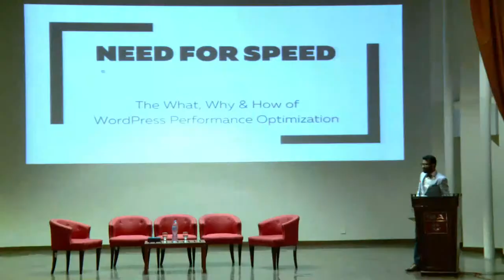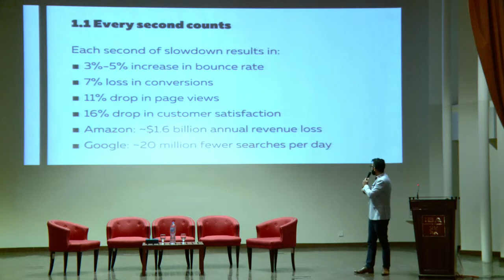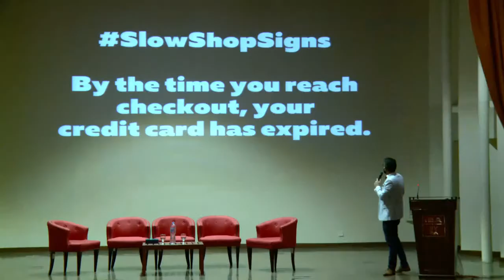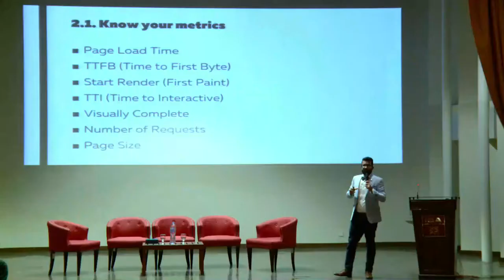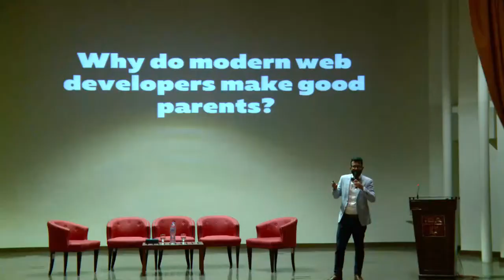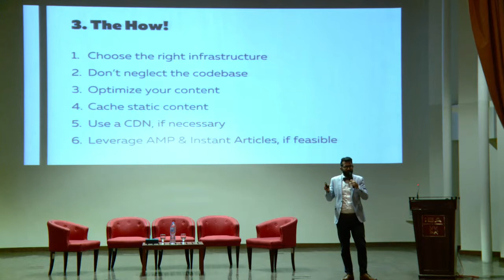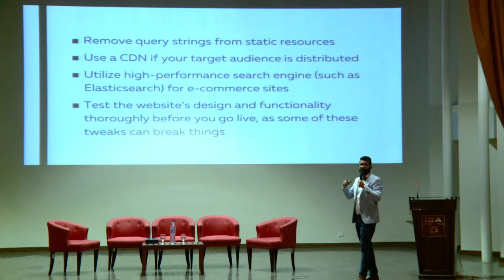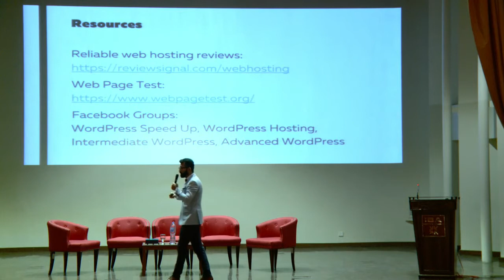Haroon Quyyum Raja: The what, why and how of WordPress performance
This talk is about what and how one can enhance WordPress performance and why one should boost up the speed of WordPress.